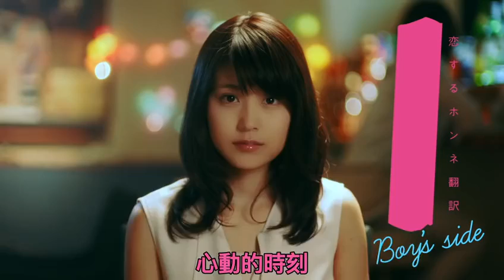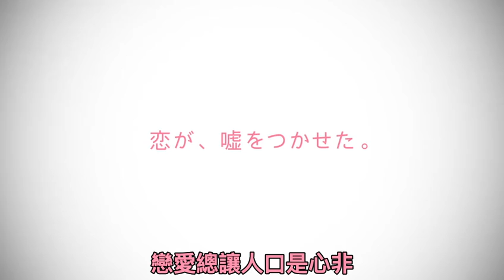【真心話翻譯機】日本語